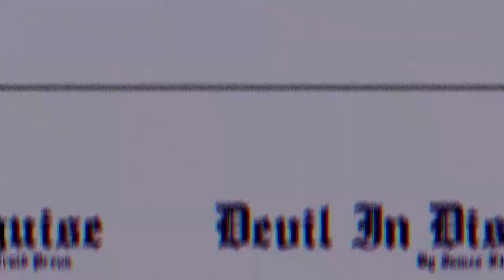Black Water Ambitionz: The Documentary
By: James Fitzgerald Premo
Dir. Main Artery Productions
Shot & Edited by: Christopher C. Mosley